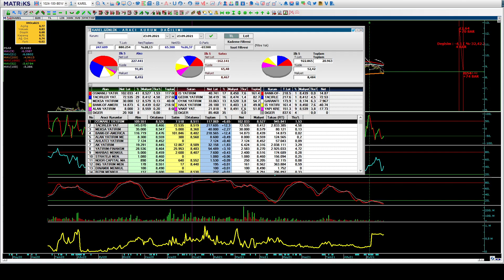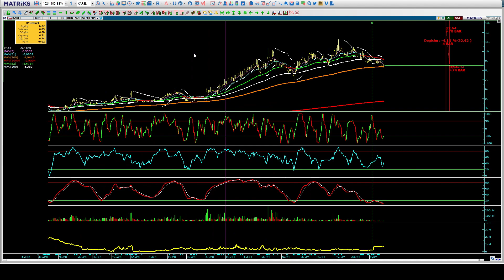KAREL ₺8,52 Karel Teknik ve Takas Analizi & Temel - Teknik Analiz Borsa Eğitimi Halil BUHUR